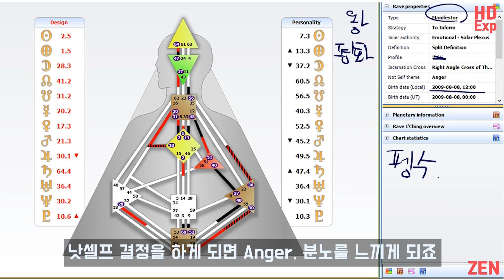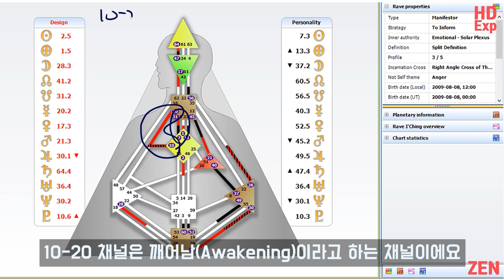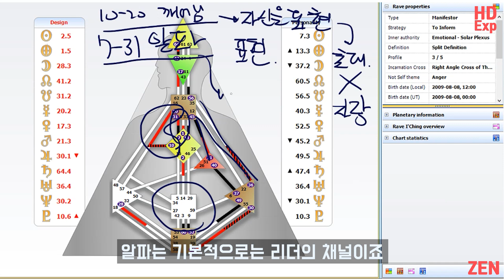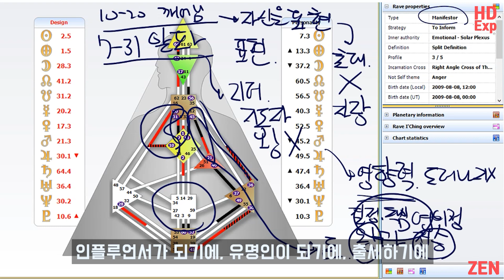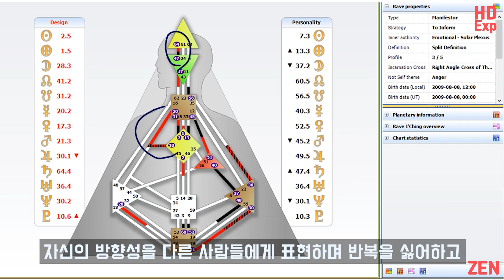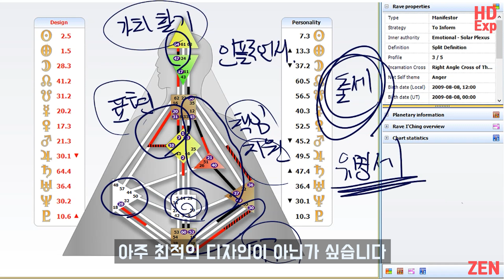[EN/JP Sub]휴먼디자인 이야기 : 버럭하는 펭귄, 펭수 / 셀럽 특집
펭수의 바디그래프를 읽어봤어요
펭수가 앞으로 쭉 잘 나가기를 바랍니다

본인의 차트는 여기서 무료로 확인할 수 있어요